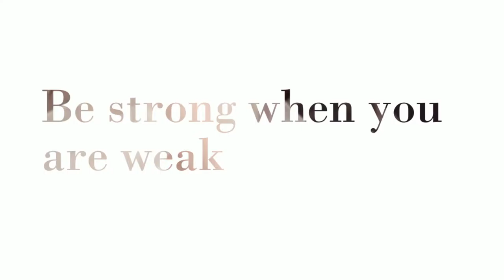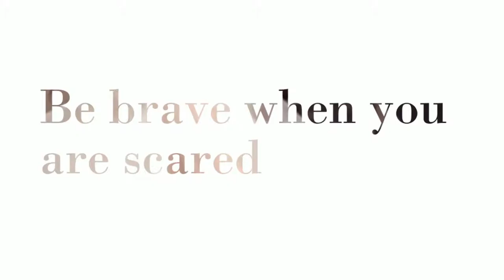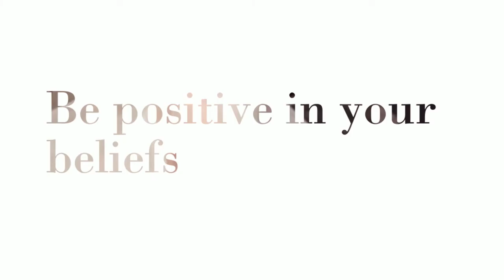MirandaR - Visitation Academy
The ultimate senior portrait experience in southern Illinois and St. Louis Missouri with Susan Willis Photography.